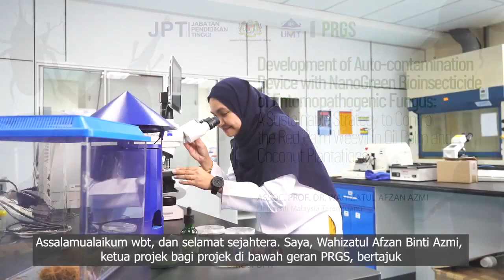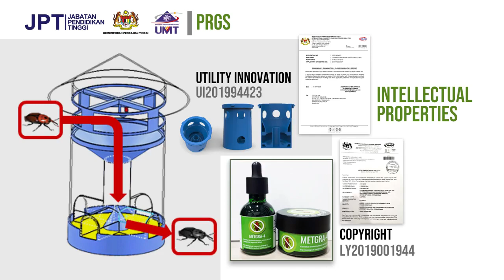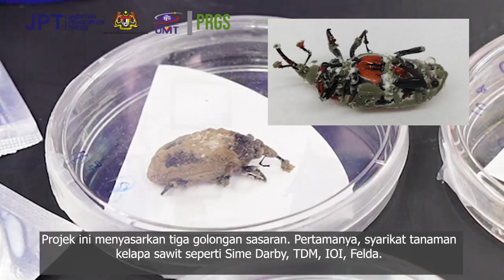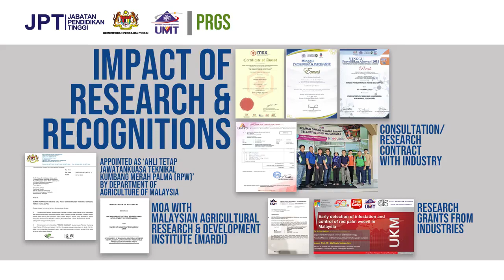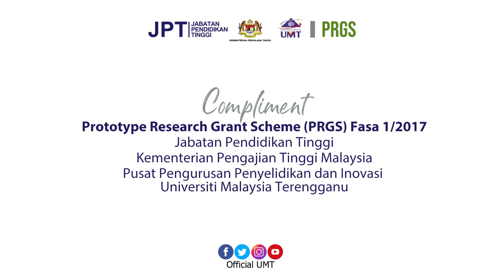Development of Auto Contamination Device with NanoGreen Bioinsecticide of Entomopathogenic Fungus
A Sustainable Strategy to Control the Red Palm Weevil in Oil Palm and Coconut Plantations

Universiti Malaysia Terengganu